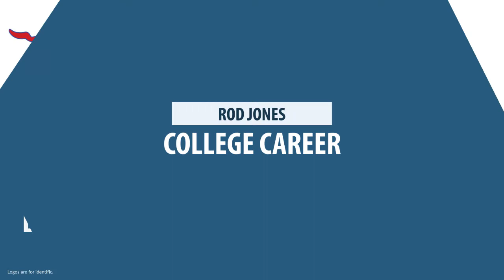Rod Jones: Football Cornerback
Rod Jones is a former professional football cornerback who played for 11 seasons from 1986 to 1996.

In college, Jones played for Southern Methodist University in Dallas Texas.

Professionally, Jones played for the Tampa Bay Buccaneers, and the Cincinnati Bengals.